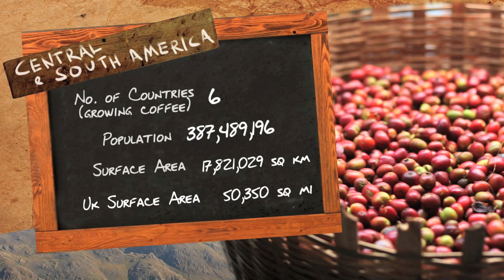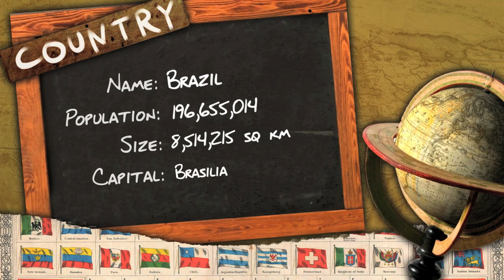In My Mug Episode 231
Episode 231 on monday the 15th of April 2013 Brazil Fazenda Passeio Natural Icatu